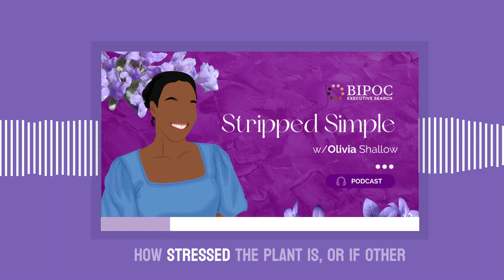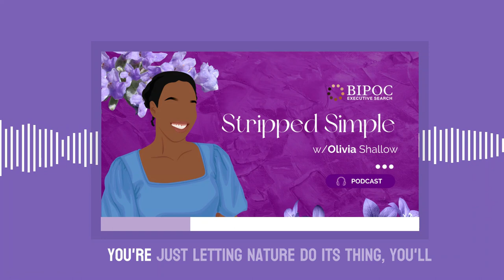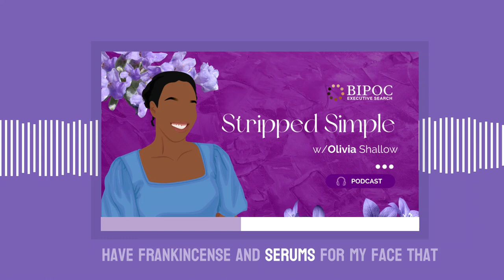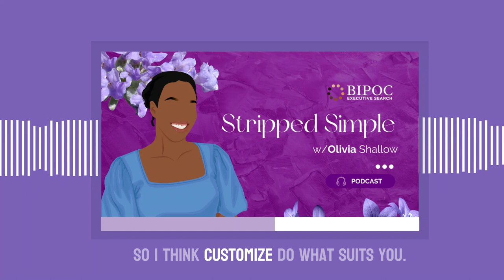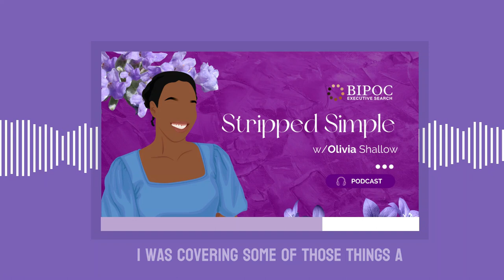Stripped Simple w/ Olivia Shallow (Ep.3)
Welcome to 'Stripped Simple' with Olivia Shallow where we talk about self-care and simple beauty. What that means and where the two intersect is up to you to decide. our host gives you some ingredients and you can mix and match as you desire.

Ep 3: Frankincense

Inner Views podcast is a variety show produced by BIPOC Executive Search Inc.

✅Review